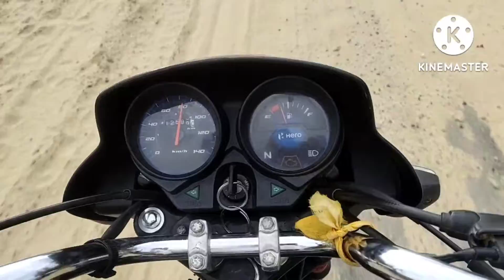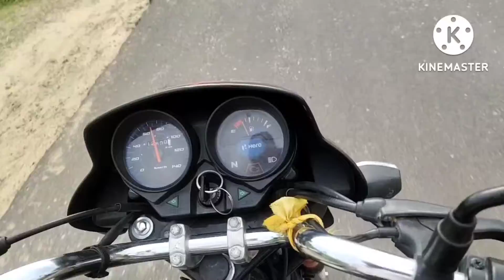ईशरोल टू चौहटन